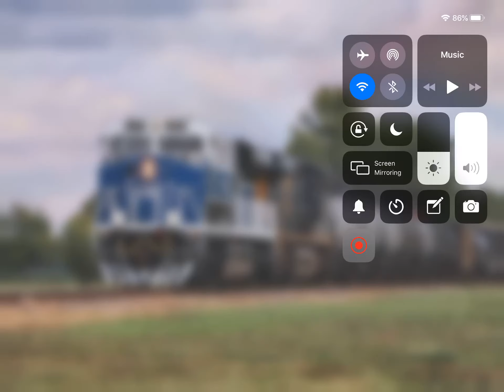What Do You Think Of This Train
CSX 3194